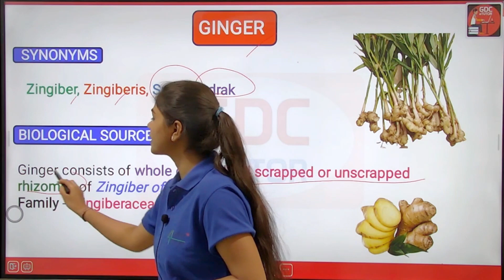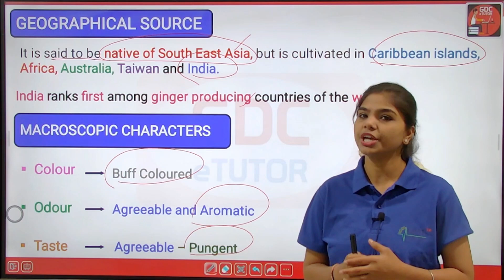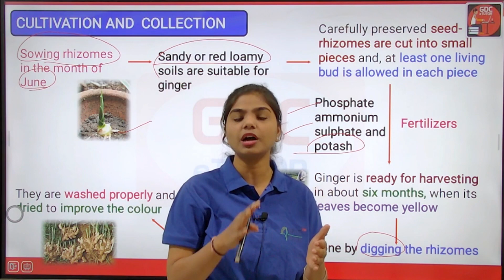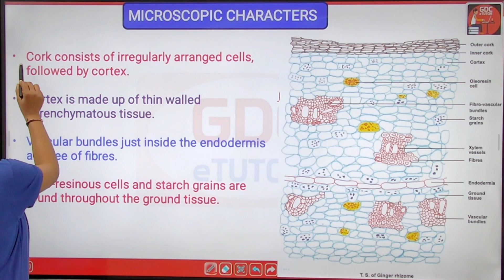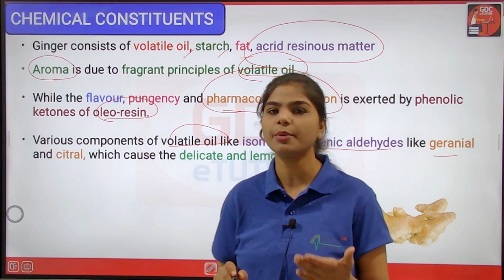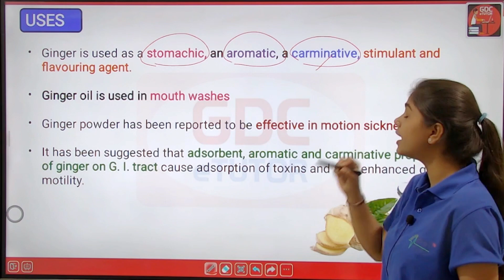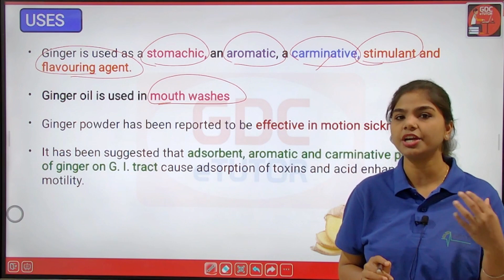Ginger Pharmacognosy | Carminative Plant(Chapter-5) | D. Pharm ER20-13T